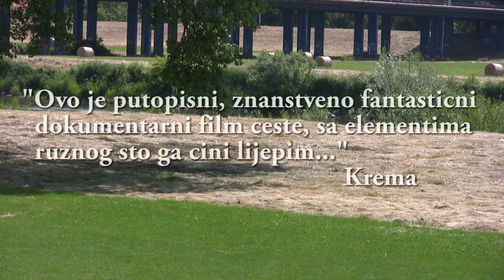trailer mmc u jedinstvu